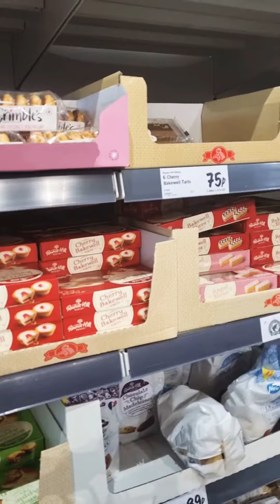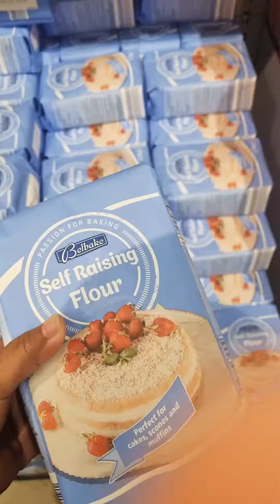Look who's out for shopping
He love to do shopping with mummy